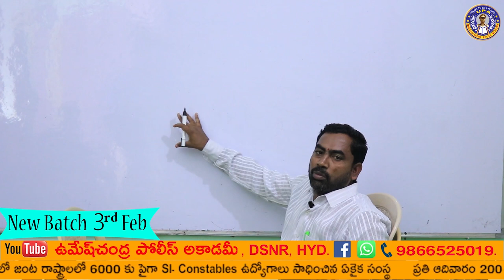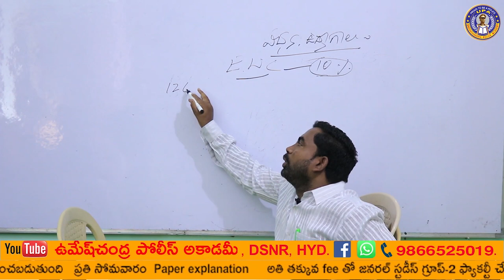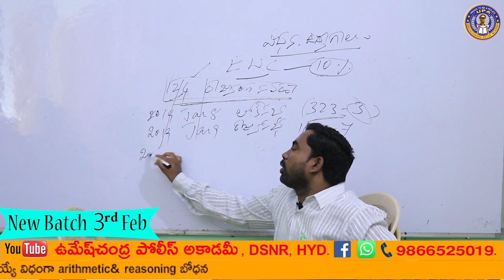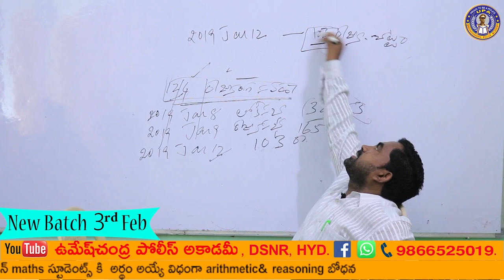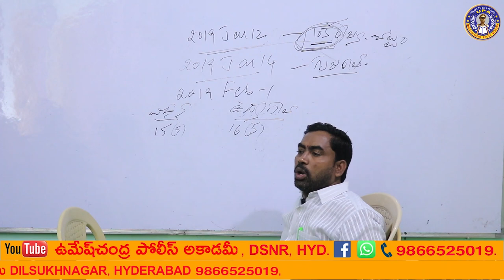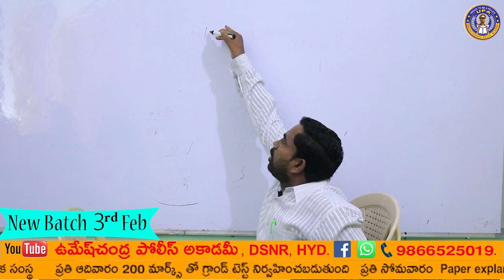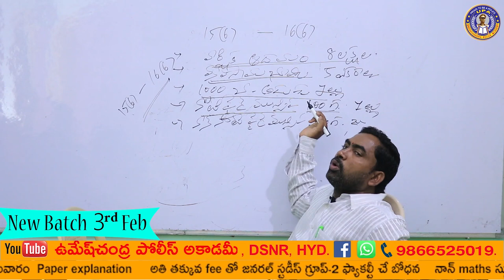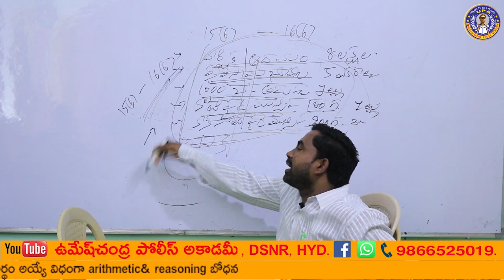Group-2 Faculty Polity Shivaraj Class || Umesh Chandra Police Academy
UMESHCHANDRA POLICE ACADEMY, Dsnr, HYDERABAD,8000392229. ll BEST Institute for Si-Constable .Separate  batches for Telugu Medium and English Medium.